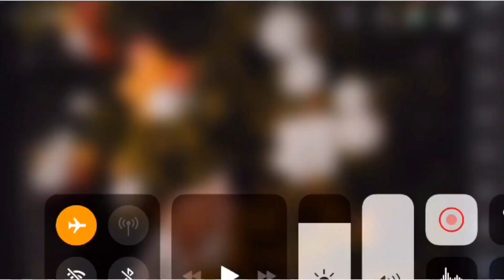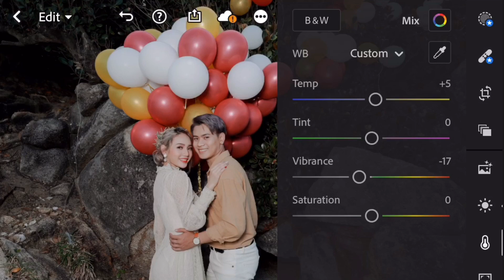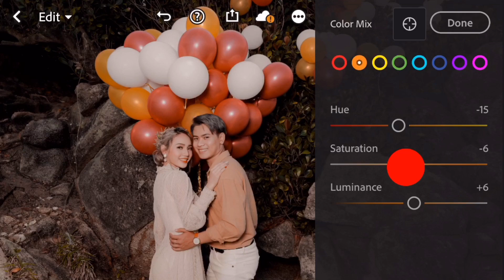Blend màu nâu cafe với Lightroom Mobile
- Blend màu nâu cafe với Lightroom CC trên điện thoại - Làm chủ công cụ Color Mix - Chuyển đổi màu sắc.

Stock : Luân Nguyễn
Blend : Peterpen